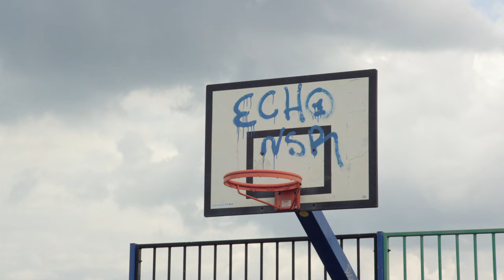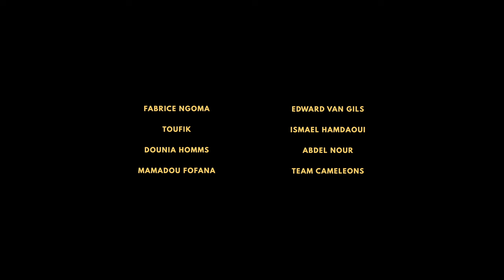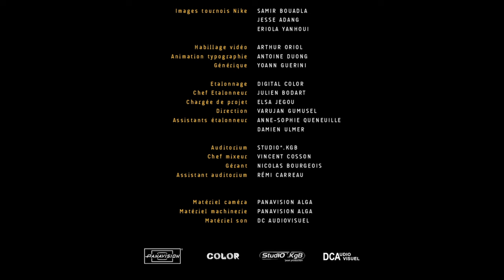Ballon sur Bitume, le premier documentaire sur la culture street football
Bienvenue dans un monde où trash talk côtoie générosité, où la frontière entre réussite et désillusion est bien trop poreuse et où le code vestimentaire a autant d’importance que le geste technique.

Que l’on soit à Argenteuil, Paris, Sarcelles ou Sevran, une seule et unique vérité existe : celle du terrain.BSB donne la parole à des footballeurs professionnels de calibre international (Riyad Mahrez, Serge Aurier, Mehdi Benatia, Ousmane Dembélé…), à des artistes rap (MHD, Niska et Gradur), à des joueurs de l’équipe de France de futsal (Adrien Gasmi, Landry N’gala, Kevin Ramirez) et surtout à des amateurs, passionnés, éducateurs et « grands frères » qui tous les jours font vivre le football de rue, véritable phénomène culturel de nos quartiers.

Ballon sur Bitume, the first documentary on the street soccer culture.

Welcome to a world where trash talk stands alongside generosity, where the border between success and fail is way too porous, and where dress code and skill move are of equal importance.

May you be in Argenteuil, Paris, Sarcelles or Sevran, there is no other truth than the pitch’s truth: BSB gives the floor to professional and internationally recognized soccer players (Riyad Mahrez, Serge Aurier, Mehdi Benatia, Ousmane Dembélé…), to rap artists (MHD,Niska and Gradur), to players of the French national futsal team (Adrien Gasmi, Landry N’ gala, Kevin Ramirez) as well as to non-professionals, to soccer fans and lovers, to instructors and “big brothers” who keep street soccer, the cultural phenomenon of our districts, alive.

YARD
Le nouveau média trend urbain incontournable !
Music Event Mode Sport Lifestyle Art